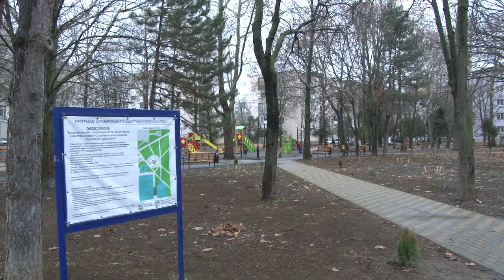Спецпроект: благоустройство Сквера "Строитель" в Анапе